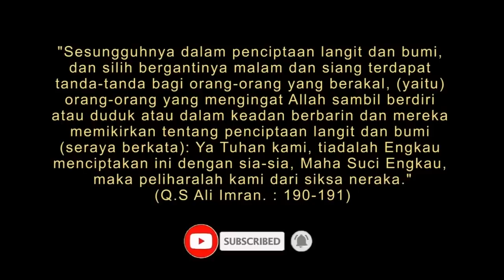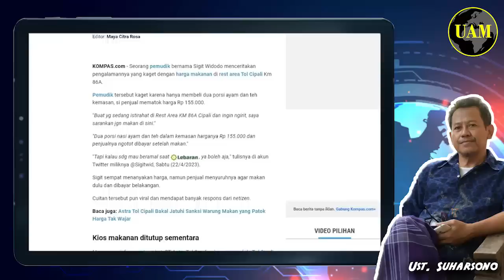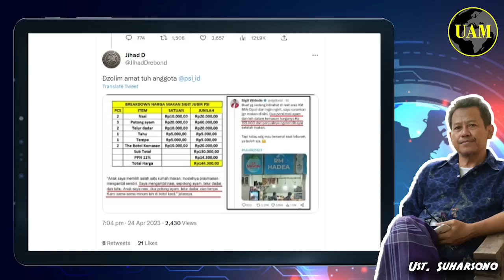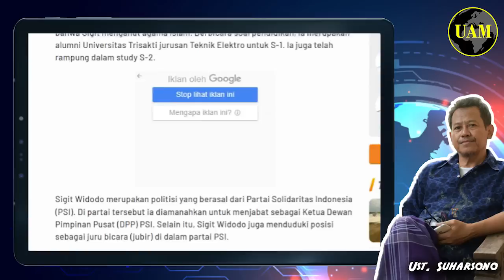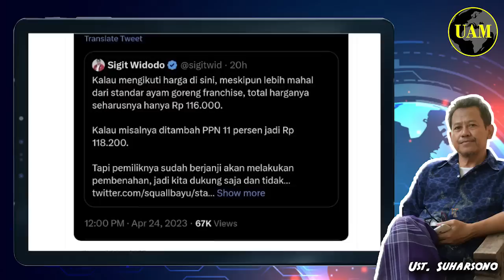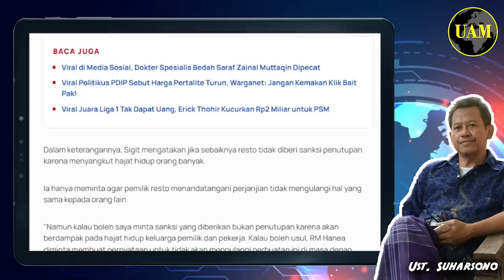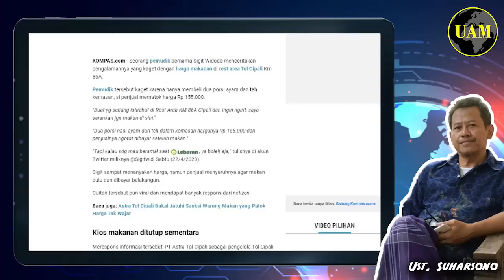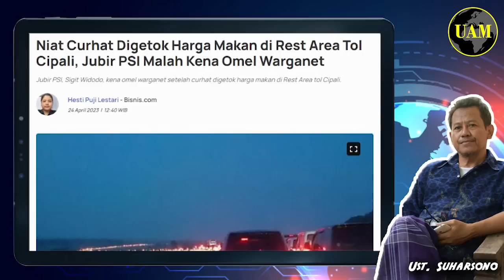Petinggi PSI Keciduk...!! Ambil 3 Ayam, Tapi Ngakunya Cuma 2; Rujakan Netizens Bikin Klenger...?!